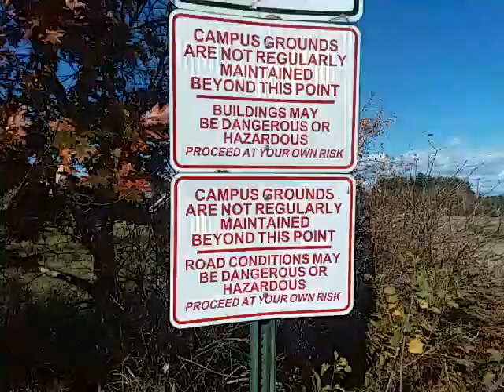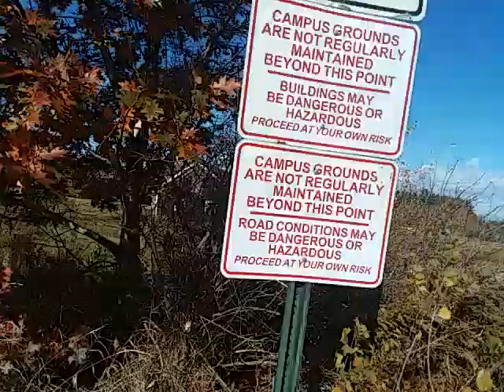I Returned To The Laconia State School For A 3rd Time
Recording Started At : 12:53PM

Recorded At : Laconia State School

Date Recorded On : October 27th, 2024

I returned to the Laconia State School for a third time to show the other buildings that I have never shown in my other 2 vids that I have done here..
Sorry for the short video as my battery was dropping due to my brightness being up all the way.

Please be respectful with all comments in the section below. 😎✌👍☺